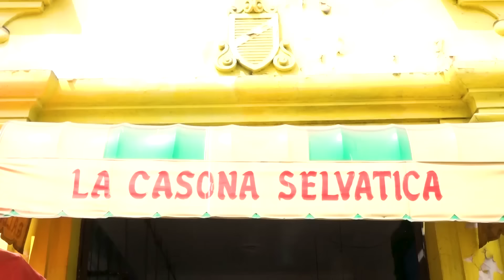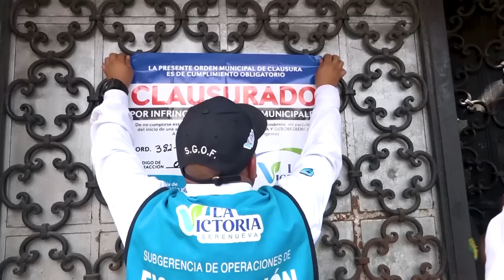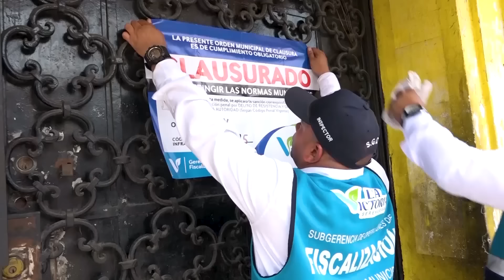TERROR EN LAS COCINAS SELVÁTICAS DE LA VICTORIA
De la selva su operativo ! eta vez llegamos hasta la victoria para inspeccionar las cocinas de comida selvática ...habrán pasado la prueba ??